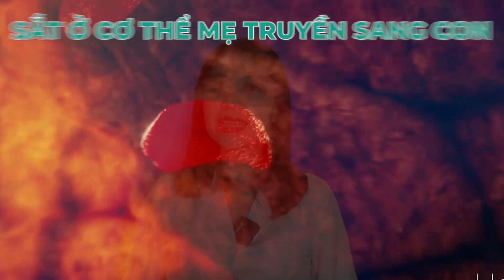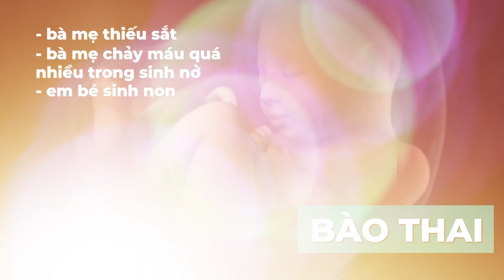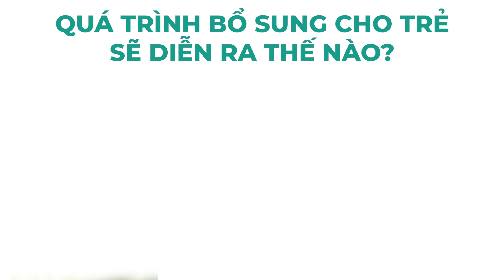Bệnh Thiếu Máu Ở Trẻ Em Có Nguy Hiểm Không? I Bác sĩ Hương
Bệnh thiếu máu ở trẻ em không phải là bệnh hiếm gặp, nhưng bệnh thiếu máu ở trẻ lại khó nhận biết vì bệnh thiếu máu ở trẻ em không gây có các triệu chứng cụ thể. Vậy thiếu máu ở trẻ là gì? bệnh thiếu máu ở trẻ em có nguy hiểm không? Triệu chứng trẻ bị thiếu máu là gì? Cách chăm sóc trẻ bị thiếu máu như thế nào?
Trong video hôm nay Bác Sĩ Hương sẽ chia sẻ cho ba mẹ biết bệnh thiếu máu ở trẻ em có nguy hiểm không? Hãy cùng Bác sĩ Hương theo dõi hết video hôm nay nhé!

0:00 bệnh thiếu máu ở trẻ em có nguy hiểm không?
0:30 Vai trò của sắt
1:40 tại sao trẻ dưới 2 tuổi thường bị bệnh thiếu máu
2:40 trẻ thiếu máu thường gặp ở độ tuổi nào
3:10 nguyên nhân của bệnh thiếu máu ở trẻ
3:55 khi nào cần kiểm tra sắt cho trẻ
5:00 quá trình bổ sung sắt cho trẻ như thế nào
6:20 bổ sung sắt hiệu quả nhất như thế nào
6:55 tác dụng phụ khi bổ sung sắt
CÁC VIDEO LIÊN QUAN VỀ BỆNH THIẾU MÁU Ở TRẺ EM:
1. CẨN TRỌNG: Trẻ 6 tháng - 1 tuổi bị THIẾU MÁU DO THIẾU SẮT! Nhận biết sớm dấu hiệu thiếu máu ở trẻ
3. Yếu Tố Giúp Điều Trị Hen Phế Quản Ở Trẻ Em Tối Ưu Nhất I Bác sĩ Hương
4. Hen Suyễn Ở Trẻ Em Cần Phát Hiện Và Điều Trị Hen Suyễn Sớm I Bác sĩ Hương

© Bản quyền thuộc về Bác Sĩ Hương
© Copyright by Bác Sĩ Hương ☞ Do not Reup